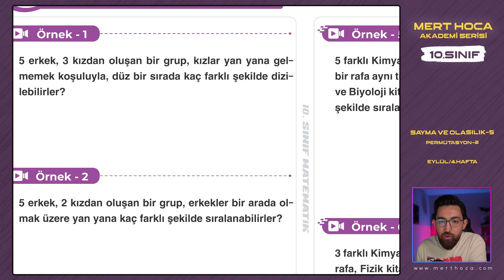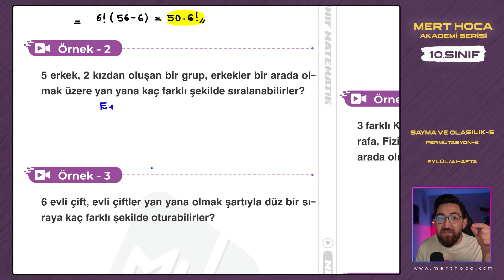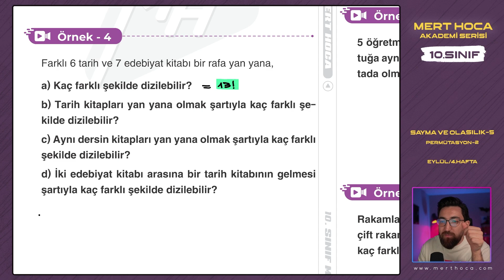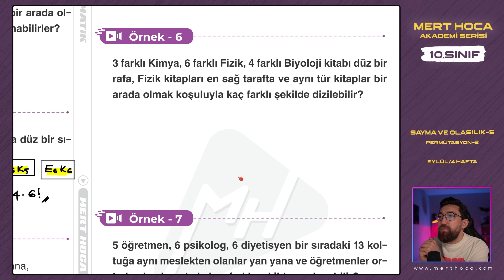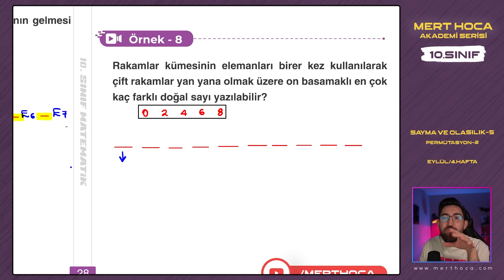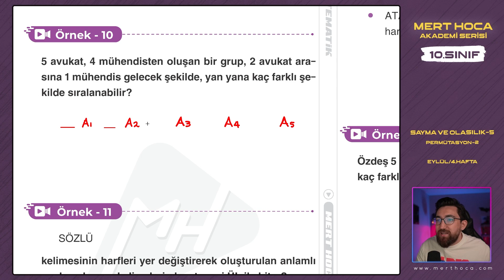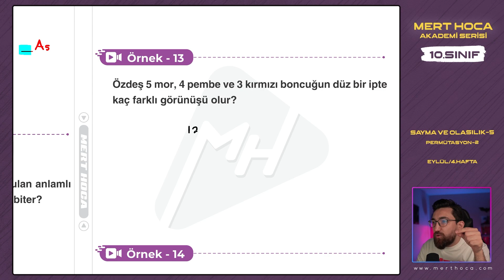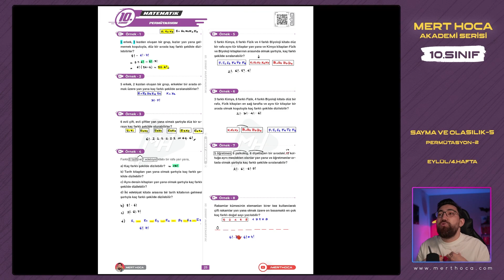Sayma ve Olasılık-5 | Permütasyon-2 | 10.Sınıf Konu Anlatım | Akademi Serisi